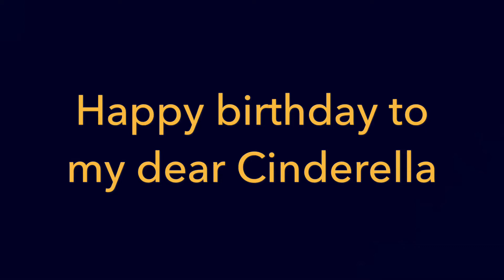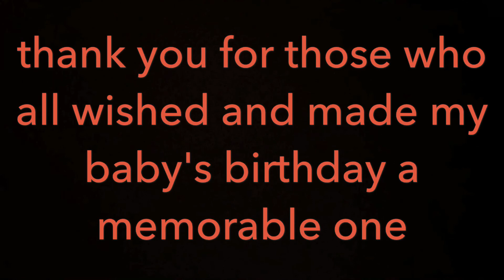Abhijith krissh, Tanisha's birthday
My sisters birthday.
Video edited and direction by abhijith krissh
Sandeep Sathyan
jayanthi Dinesh
tanisha baby